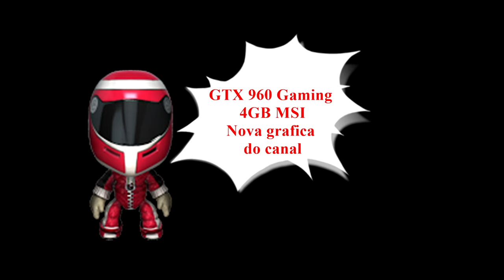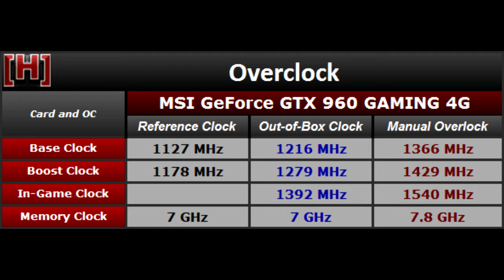GEFORCE GTX 960 Gaming 4GB MSI "nova" gráfica do canal video em 4K